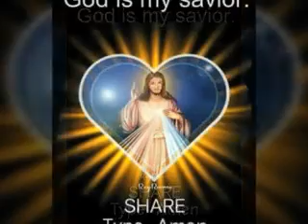Entho Nee Thiranju